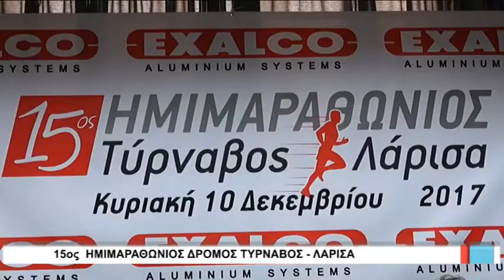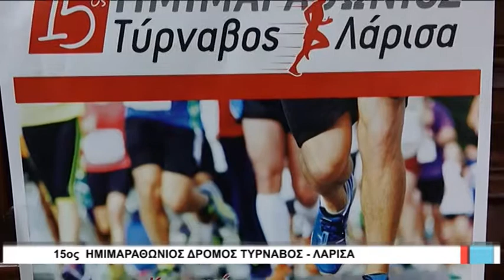Λάρισα 15ος ημιμαραθώνιος δρόμος 051217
Ο Δήμος Λαρισαίων και ο Δήμος Τυρνάβου, σε συνεργασία με την Ένωση Αθλητικών Σωματείων και  τον   Σύνδεσμο Ελληνικών Γυμναστικών Αθλητικών Σωματείων Θεσσαλίας και τη στήριξη της του Συλλόγου Μαραθωνοδρόμων Λάρισας, διοργανώνει τον 15ο Ημιμαραθώνιο  Αγώνα Δρόμου Τύρναβος – Λάρισα.
Ο αγώνας  θα πραγματοποιηθεί την Κυριακή, έχοντας αφετηρία την Κεντρική πλατεία Τυρνάβου και τερματισμό την Κεντρική πλατεία Λάρισας. Ώρα εκκίνησης στις 11 το πρωί.